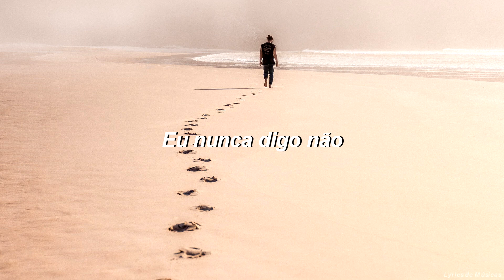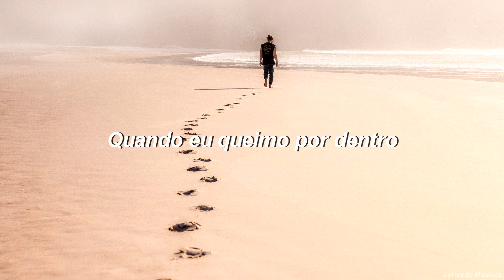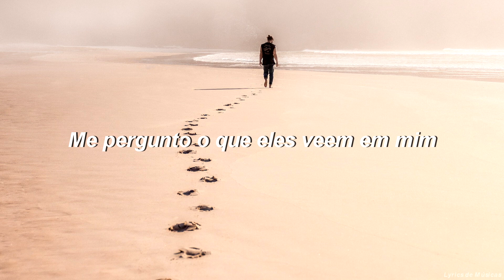Eu não quero cair // Going Solo (Tradução)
▶️FELN - Going Solo▶️

FELN:
 larssonfabbe